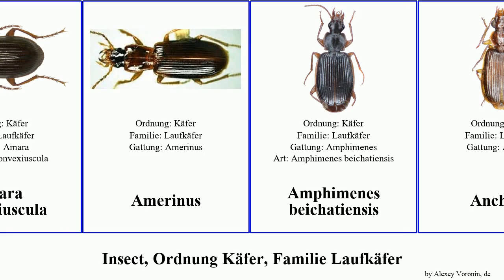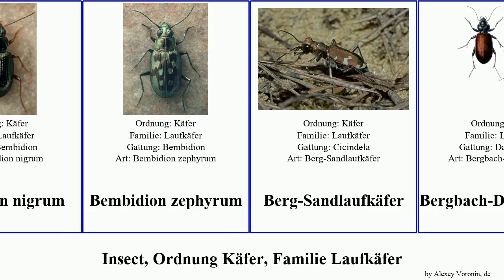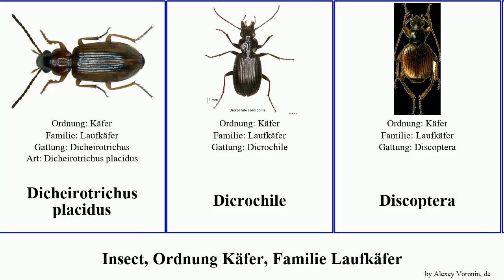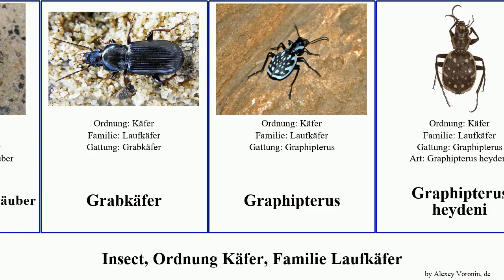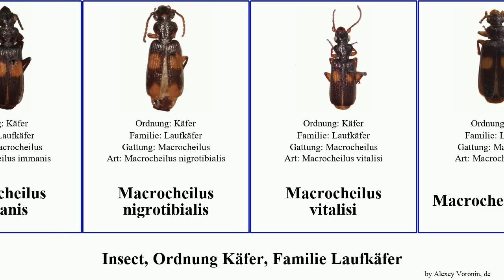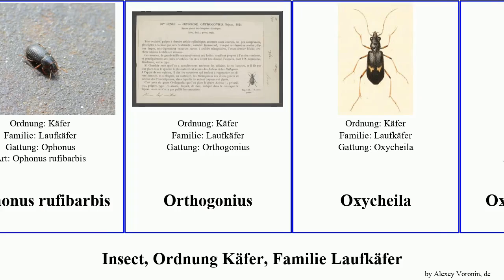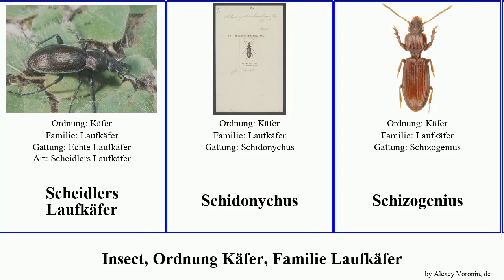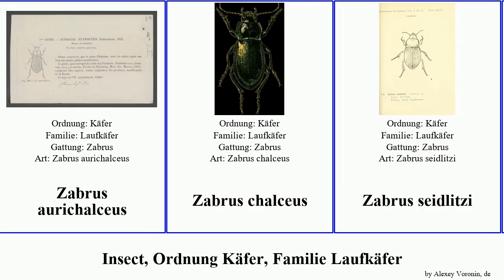Insect, Ordnung Käfer, Familie Laufkäfer bembidion pterostichus macrocheilus carabus badister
insect Ordnung Käfer, Familie Laufkäfer.
insect of Order Coleoptera Family Carabidae, language: de.

Abacetus azurescens
Abaris erwini
Abax schueppeli
Abropus
Agonocheila
Alpenlaufkäfer
Amara convexiuscula
Amerinus
Amphimenes beichatiensis
Anchista
Anchista fenestrata
Anchista brunnea
Anchonoderus
Apenes
Aptinidius
Aristochroa
Arthropterus
Aztecarpalus schaefferi
Badister
Badister
Badister neopulchellus
Badister elegans
Badister sodalis
Bartläufer
Bembidion fumigatum
Bembidion mannerheimii
Bembidion normannum
Bembidion oberthueri
Bembidion pallidipenne
Bembidion stenoderum
Bembidion aeneum
Bembidion chalceum
Bembidion fuchsii
Bembidion grapei
Bembidion integrum
Bembidion minimum
Bembidion nigrum
Bembidion zephyrum
Berg-Sandlaufkäfer
Bergbach-Dammläufer
Bergwald-Laufkäfer
Blauvioletter Waldlaufkäfer
Blemus discus
Bombardierkäfer
Brachichila
Brachinina
Brachinini
Brachinus fuscipennis
Brachinus armiger
Brachyodes
Brachyodes siamensis
Buderes
Callisphaena
Carabus estreicheri
Carabus loschnikovi
Carabus mirabilissimus
Carabus schoenherri
Carabus stscheglowi
Carabus talyschensis
Carabus gebleri
Carabus splendens
Carabus wulffiusi
Carterus
Cephalota litorea
Ceroglossus ochsenii
Chlaeniellus
Chlaenius senegalensis
Chlaenius virescens
Chlaenius niger
Chlaenius vafer
Cicindela dorsalis dorsalis
Cicindela nevadica lincolniana
Cicindela scutellaris scutellaris
Cratacanthus
Creutzers Laufkäfer
Cychrus italicus
Cylindera arenaria
Dammläufer
Deroplectes
Deutscher Sandlaufkäfer
Diacheila
Diachromus
Dicaelindus
Dicheirotrichus
Dicheirotrichus placidus
Dicrochile
Discoptera
Distichus
Dixus interruptus
Dolichoctis
Dolichoctis kuzugamii
Dolichoctis taiwanensis
Dornbartkäfer
Dunkelblauer Laufkäfer
Dyschiriini
Dyschiriodes intermedius
Dyschirius obscurus
Dünen-Sandlaufkäfer
Echte Laufkäfer
Echter Schulterläufer
Eilkäfer
Erebotrechus
Erzfarbener Kanalkäfer
Erzgrauer Uferläufer
Euchroa
Euthenarus
Fabricius’ Laufkäfer
Feingestreifter Laufkäfer
Feld-Sandlaufkäfer
Flinkläufer
Fluchtläufer
Fühlerkäfer
Gallischer Sandlaufkäfer
Gehringia
Gelber Kanalkäfer
Gelbrand-Grünkäfer
Gelbrandiger Dammläufer
Getreidelaufkäfer
Gewöhnlicher Bartläufer
Gewöhnlicher Schaufelläufer
Goldglänzender Laufkäfer
Goldgruben-Laufkäfer
Goldpunkt-Puppenräuber
Grabkäfer
Graphipterus
Graphipterus heydeni
Graphipterus mauretensis
Graphipterus peletieri
Großer Puppenräuber
Großer Grabkäfer
Grubenlaufkäfer
Grünblauer Prunkkäfer
Grüngestreifter Grundkäfer
Hainlaufkäfer
Haplanister
Heidelaufkäfer
Holcoderus
Hygranillus kuscheli
Hygrocarabus
Höckerstreifen-Laufkäfer
Hügel-Laufkäfer
Kahnläufer
Kiwitrechus karenscottae
Kleiner Bombardierkäfer
Kleiner Puppenräuber
Kleinkreuz-Prunkläufer
Kupetrechus lamberti
Kupferfarbener Buntgrabläufer
Kupferfarbener Uferläufer
Kurzgewölbter Laufkäfer
Körnerwarze
Körniger Laufkäfer
Küsten-Sandlaufkäfer
Lachnoderma
Lachnoderma biguttatum
Lachnophorini
Lachnophorus
Laemostenus mannerheimi
Laufkäfer
Lebiini
Lebistina
Lebistina petersae
Lebistina rehagei
Lederlaufkäfer
Leistus
Leptotrachelus
Macrocheilus
Macrocheilus asteriscus
Macrocheilus bensoni
Macrocheilus binotatus
Macrocheilus deuvie
Macrocheilus immanis
Macrocheilus nigrotibialis
Macrocheilus vitalisi
Macrocheilus cheni
Macrocheilus gigas
Macrocheilus niger
Masoreini
Mecodema genesispotini
Mecodema alternans
Megacephala  aequinoctialis
Meonochilus
Meonochilus bellorum
Metallischer Grabkäfer
Mexitrechus
Microcheila
Miscodera
Mochtherus
Mochtherus luctuosus
Mondflecklaufkäfer
Mormolyce
Nebria jockischii
Netrodera
Notiophilus reitteri
Omophron interruptum
Ophonus rufibarbis
Orthogonius
Oxycheila
Oxycheila tristis
Paniestichus
Paussus zhouchaoi
Philophlaeus australis
Philorhizus
Pholeodytes cerberus
Physodera
Physodera eschscholtzii
Physoderina
Physomerus grossipes
Planetes
Platyderus
Polistichus
Pseudotetracha
Pterostichini
Pterostichus beyeri
Pterostichus blodgettensis
Pterostichus ebenus
Pterostichus melanodes
Pterostichus nicaeensis
Pterostichus nigrita
Pterostichus permundus
Pterostichus schoenherri
Pterostichus shinbodakensis
Pterostichus vernalis
Pterostichus deino
Pterostichus enyo
Puppenräuber
Quammenis
Raschkäfer
Rhadine
Rhytisternus
Riesenlaufkäfer
Rotrandiger Bartläufer
Sandlaufkäfer
Schaufelläufer
Scheidlers Laufkäfer
Schidonychus
Schizogenius
Schizogenius brevicornis
Schizogenius ocellatus
Schizogenius xanthopus
Schluchtwald-Laufkäfer
Schwarzer Grabkäfer
Schwarzer Krummhornkäfer
Schwarzköpfiger Breithalsläufer
Sechspunktiger Putzläufer
Sechspunktiger Sandlaufkäfer
Selenochilus
Serrimargo schenklingi
Sporades jaechi
Stenocheila
Stenocheila bicolor
Stenolophus
Stenolophus ochropezus
Stenolophus nitens
Styphlomerus
Sumpf-Kreuzläufer
Synuchus
Tefflus
Tefflus meyerlei
Tetragonoderus
Tetrag